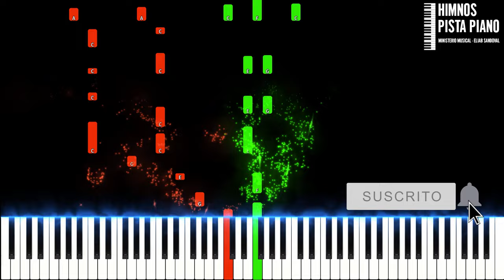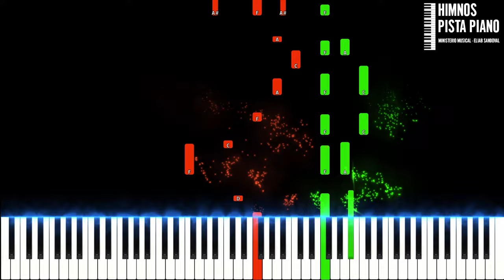Tu Hija - Ruth Esther Sandoval | Piano Tutorial + Partitura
Hola amigos, este es mi cover de piano, espero que les guste, es la canción Tu Hija de Ruth Esther Sandoval, Dios los bendiga, si te gusto, dale like y compártelo con tus amigos, con eso me ayudas mucho, gracias.